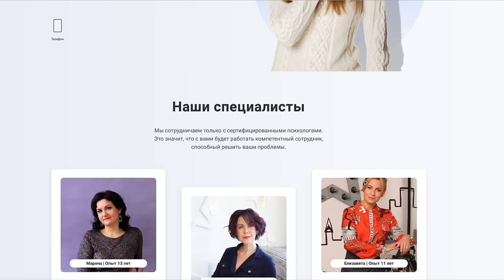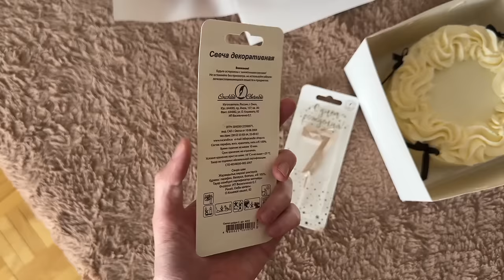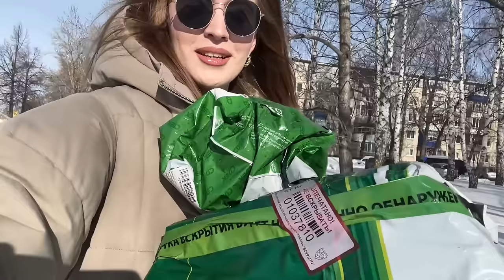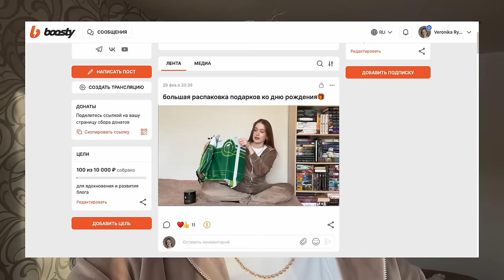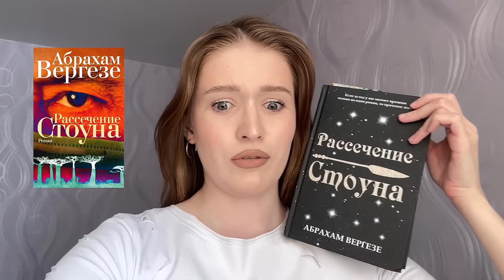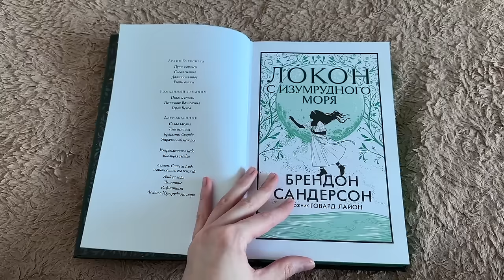будни интроверта: день рождения, подарки, покупки косметики и одежды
📌Тайм-коды:
00:00 заставка
00:12 утренняя рутина
00:41 главные события прошлого года
05:40 подготовка ко дню рождения
08:30 новая косметика
09:36 распаковка цветов, свечей и торта
11:57 ощущения в день рождения
15:12 что я чувствую после праздника
16:57 распаковка подарка от парня
20:48 мой макияж
22:46 примеряю новую сумку
23:55 посылка от подруги
26:32 что читаю сейчас
29:01 собираюсь за новой вещью

📌Free Music for Videos 👉 Music by Carl Burgundy - All I Know